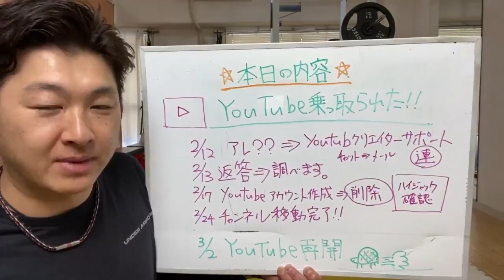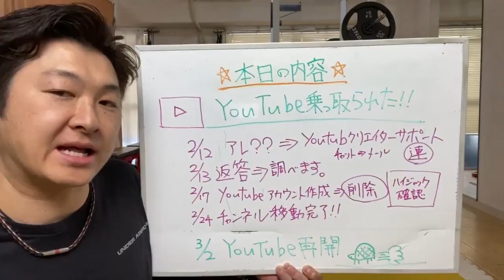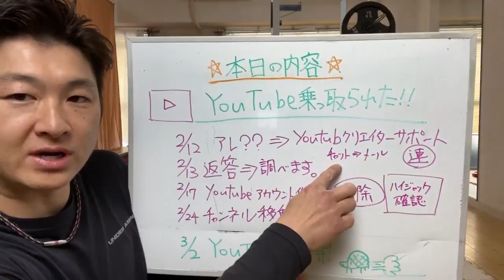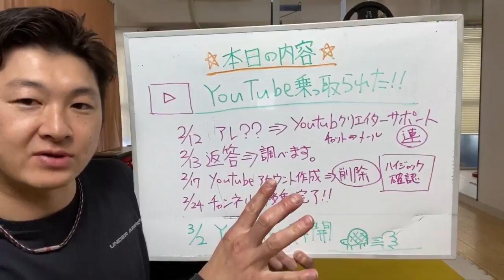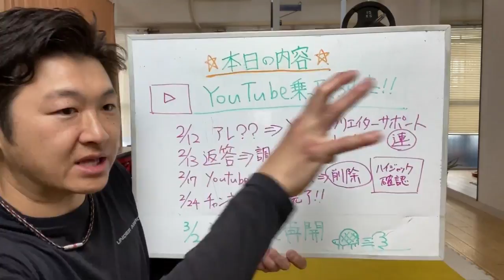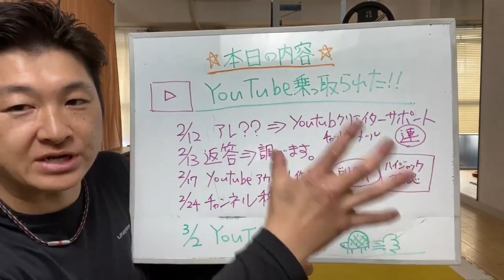ENG/한 ) 【復活】youtubeアカウントを乗っ取られて20日後に戻ってきました！